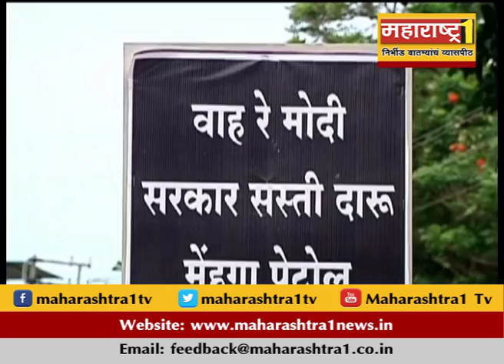news bulletin evening update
RRS iftar party, Deepak Sawant's next step, Supreme court decision on the promotion of scs/st, Sangli- Pipeline burst, Meera road a girl electroculated, building collapsed due Monsoon, kalyan container accident, amit shah meeting uddhav thackrey